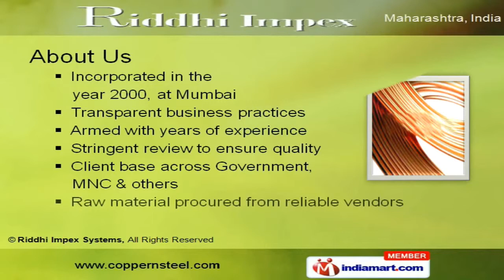Copper Products by Riddhi Impex, Mumbai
Manufacturer, Supplier & Exporter of Copper & SS Products. Incorporated in the year 2000, at Mumbai. We have client base across Government, MNC & others. We offer Precision engineered & Rust Free products with Capacious warehouse and Quality packaging. Our product line includes SS Products, Copper Earthing & Lighting Protection System. Arsenic Brass Tube, Copper Strips, Fittings, Flats & Brass Tubes under Copper & Brass Products. We provide Cupro Nickel Tubes for Marine Application, Automobile Industries, Heat Exchangers & Condensers.Pressure Vessel, Marine Construction, Abrasion Resistant steel and ERW are some of the features of SS Products. Phosphor Bronze, Naval Brass and Nickel Silver Rod are available in Copper Alloy Tubes.Copper Earthing & Lighting Protection System which we provide are best in the Industry.